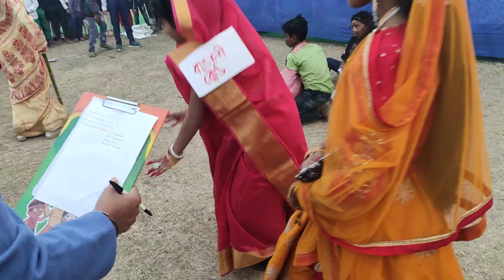Rampur indira uchcha vidyapeeth annual sports 2023